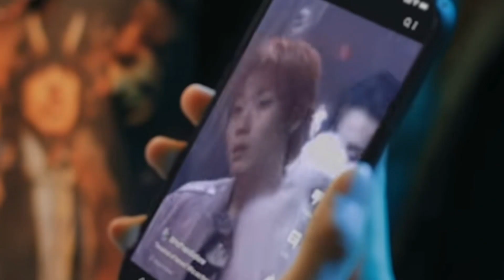[Teaser] INFERNO (지옥) - CRESENDO